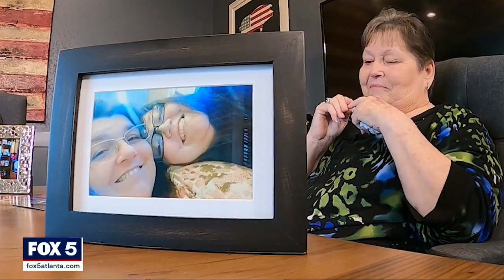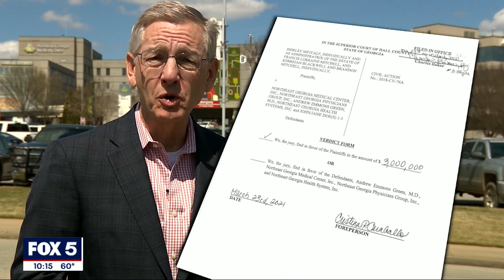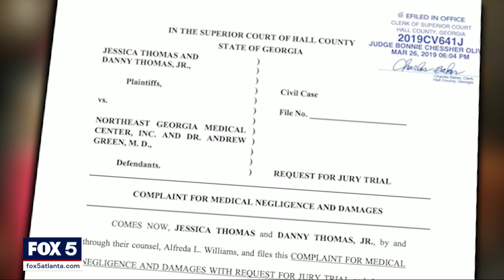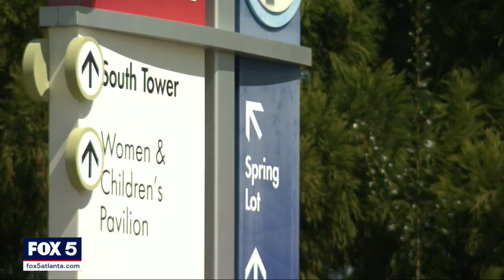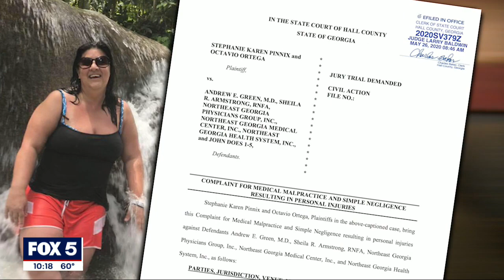I-Team: Despite malpractice lawsuits, Gainesville hospital stands behind star surgeon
GAINESVILLE, Ga. - A growing list of patients claim a Gainesville doctor only exacerbated their pain.

Green is one of the few north Georgia surgeons in his field who specialize in robotic or laparoscopic surgery, the practice of using a computer to guide a camera and surgical instruments through small incisions near the naval.

The hospital said Green "frequently operates on advanced cancer patients who are at increased risk for complications."

Despite two pending medical malpractice lawsuits, two others settled, and a fifth lawsuit lost in court, Northeast Georgia Medical Center is still standing behind Dr. Andrew Green.

Last year, a Hall County jury ruled Green committed medical malpractice in a case where his patient later died. He and the Northeast Georgia Medical Center were ordered to pay a total of $3 million.

On Thursday, the Georgia Court of Appeals threw out the jury's decision, agreeing with the defense that the patient's estranged husband – rather than her mother and children – should have filed the lawsuit.

But two more lawsuits are currently working their way through the court system. Meanwhile, two others have already been settled and resulted in payments to patients totaling more than $2 million. In those cases Green again denied any wrongdoing.